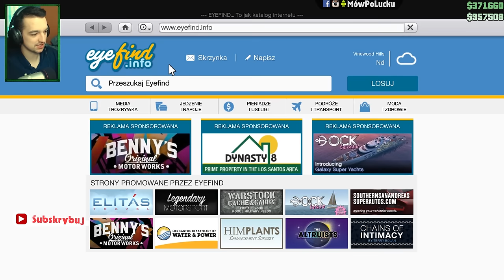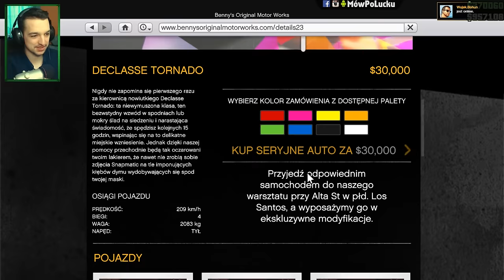Tornado lowrider tuning | GTA Online